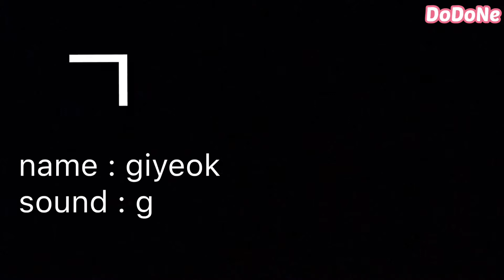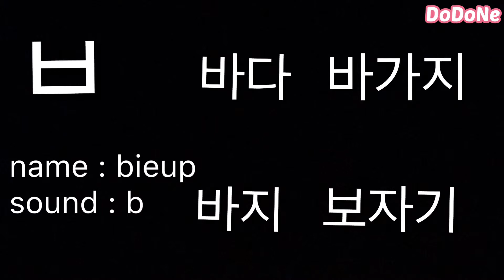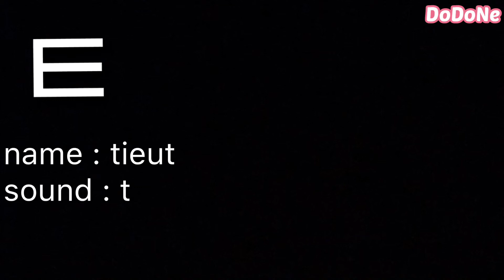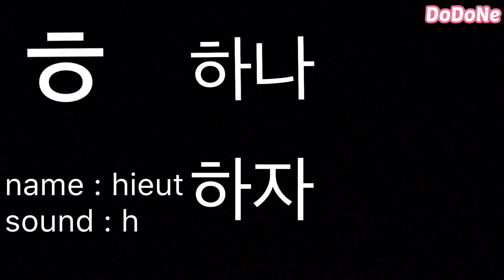korean hangul, basic consonants, learn korean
korean hangul, easy learn how to speak korean, read korean
practice basic consonants from giyeok to hieut

hangul, korean letter, korean hangul